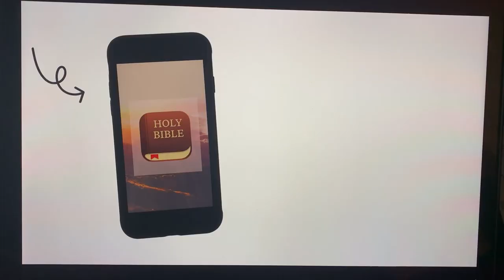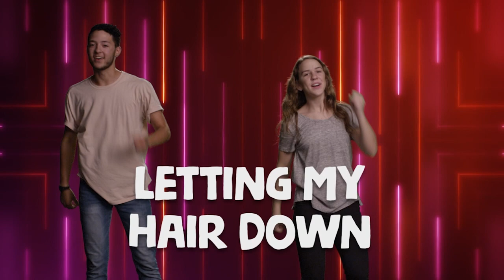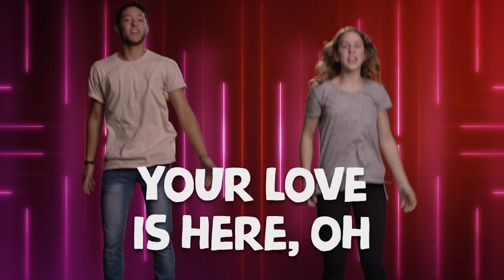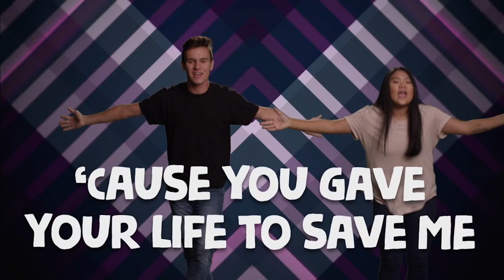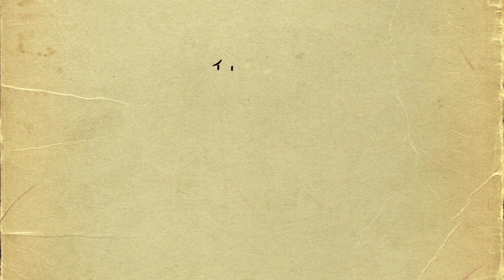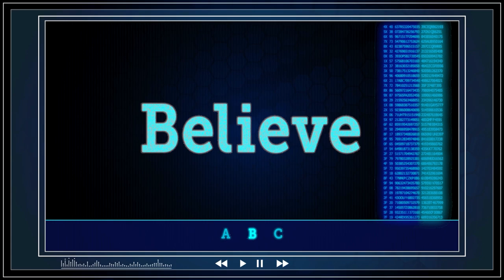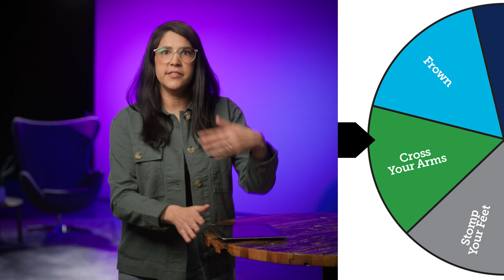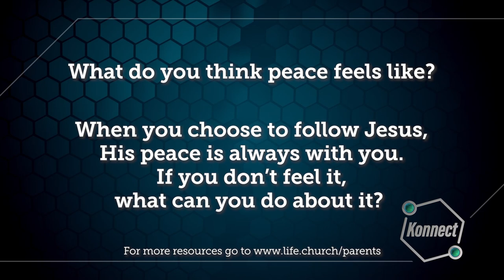Church at Home: Konnect HQ | What Is Peace? | LifeKids Online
Families, do your kids know what spiritual peace is? Talk about the gift Jesus gives to us: peace of mind and heart! Worship as you dance along to "Loved” and “Who You Are," watch the Bible story “Jesus Visits Martha and Mary,” memorize John 14:27, and play the peace spinner game with your family. If you have kids 6 to 10 years old, it’s time for CHURCH AT HOME!

Build a daily Bible habit as a family! Check out the Bible Plan “Peace for Kids” in the YouVersion Bible App

“What Is Peace,” the included full episode, follows the Konnect HQ crew’s adventures: Olive arranges a peace party to encourage the Konnect HQ team ... but then everyone gets shocking news from the Konnect Board. Can Konnect HQ find peace when everything seems to be changing?

PARENTS:
Do you have questions or prayer requests?

Kids’ worship songs “Loved” and “Who You Are" made available by Kids On the Move, the children’s ministry of Church on the Move.